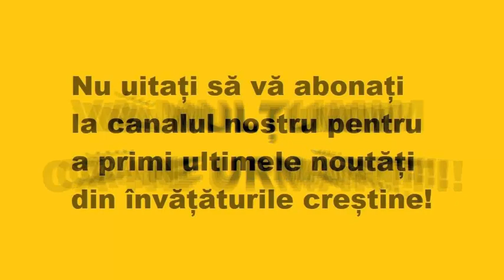„Aceasta este adevărata bucurie...”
Nimeni nu ştie ce este în sufletul omului, decât numai omul însuşi şi Dumnezeu. Sufletele noastre se întâlnesc în gânduri şi în emoţii şi de multe ori tresaltă simţind că s-au unit. Când sufletele se întâlnesc unul cu altul, ele se cunosc şi se înţeleg.

Părintele Savatie Baştovoi

Extras din ”Ortodoxia pentru postmodernişti”, Ed. Cathisma, Bucuresti, 2010.